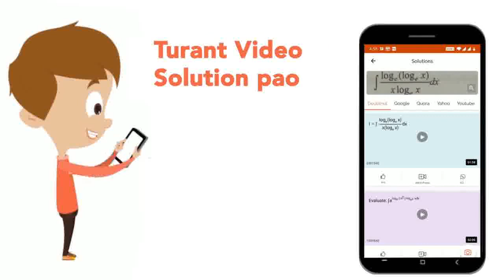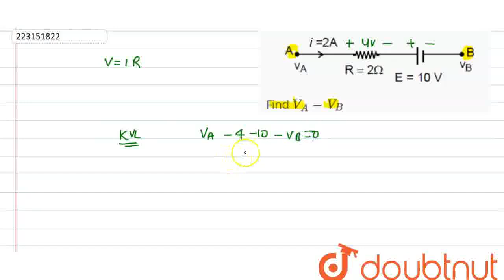FindV_(A)-V_(B) | CLASS 12 | CURRENT ELECTRICITY | PHYSICS | Doubtnut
FindV_(A)-V_(B)
Class: 12
Subject: PHYSICS
Chapter: CURRENT ELECTRICITY
Board:IIT JEE

👉 Have Any Query? Ask Us.